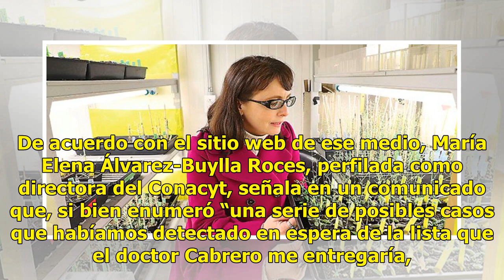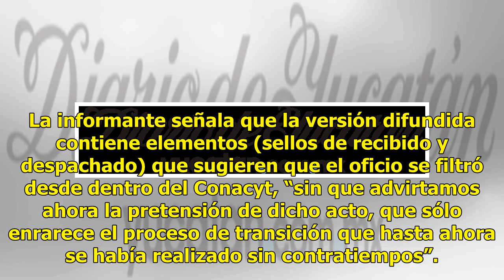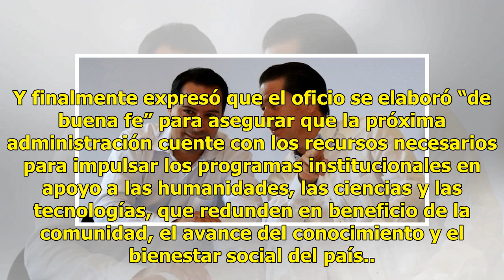Futura titular del Conacyt pide suspender convocatorias - El Diario de Yucatán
CIUDAD DE MÉXICO.- La futura titular del Consejo Nacional de Ciencia y Tecnología (Conacyt) pidió al director del instituto, Enrique Cabrero Mendoza, que suspenda algunas convocatorias abiertas que puedan comprometer recursos presupuestales para ejercicios 2019 y subsecuentes, según informa “Proceso...